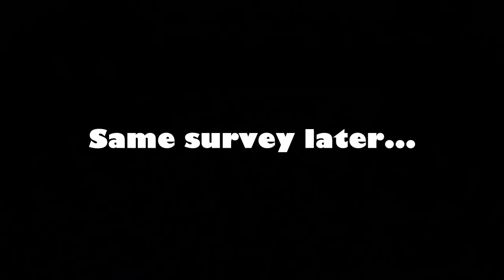back-to-back Shiny Alpha - Pokémon Legends Arceus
Proof at the end of video
And yes, my heart was on 150 bpm

00:00-00:26 Subscribe

00:26-01:07 Random shiny alpha Crobat

01:07-02:08 Random shiny alpha Steelix

02:08-02:28 Proof